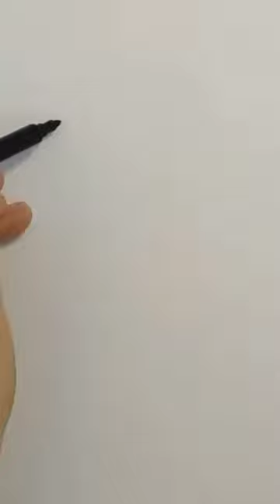How To Draw 🐧 A Realistic Emperor Penguin Learn to Draw